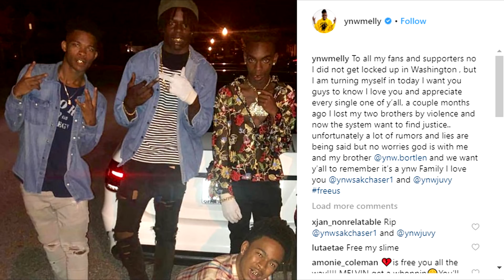YNW Melly sentenced to death penalty after this happened...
YNW Melly is now being sentenced to life after the incident he was involved in with YNW Juvy and YNW Sakchaser. YNW Melly the creator of huge hit songs such as Mixed Personalities , Mama Cry and Mind on my Murda got told he could be given the death penalty today if its found that he is the one who did it. YNW Melly documentary showed what is life was like as a child and how is rise to fame happened.. but what it didn't show was what really happened the night of October 26th to YNW Juvy and YNW Sakchaser were allegedly YNW Melly has lied in court on what happened.